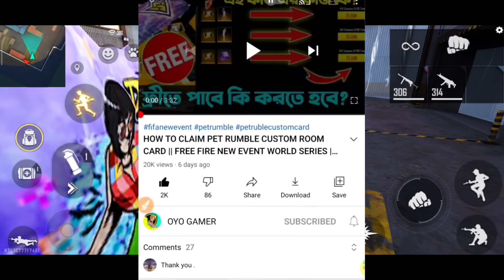আজ রাত ১২ টার কনফার্ম আপডেট 😍 || নতুন বান্ডিল আসছে 😱 @STARGAMERSfreefire | Freeze over event in freefire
Hello guys I am Oyo Gamer (Sakline)
Real DESI CHHORA

FREEFIRE IGN - Sakline 250k
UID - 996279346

💻 Created By :- Oyo_Gamer👨🏼‍💻

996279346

12 টার আপডেট Free Fire
১২ টার আপডেট Free Fire
12 Tar Update Free Fire

Top Tag:

free fire
new event
free fire

youtubers

gaming subrata
SK Sabir
sk Sabir boss ar Gaming set up
total gaming
desi gamers
badge 99
b2k
b2k free fire
raistar
gayen gaming
Lokesh gamer
as gaming
bnl
vincenzo
Nonstop Gaming
FreeFireVideo
Savage420
naim alom
Techno Gamerz

related tags---

😊 Related Tags 😊

1. free fire new event
2. free fire new event today
3. new event free fire
4. ff new event
5. ff new event today
6. free fire new update
7. today free fire new event
8. free fire new events
9. free fire today new event
10. new event ff
11. new event free fire today
12. new event in free fire